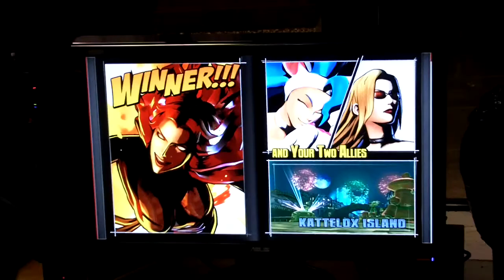Body Shop Saturday 6: MvC3 DES Thomahawk (Fel/Tri/Pho) vs Julius (Doom/Sent/Thor)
Body Shop Saturday
2/12/11
Presented by Next Level Video Games

South Jersey Get Hype